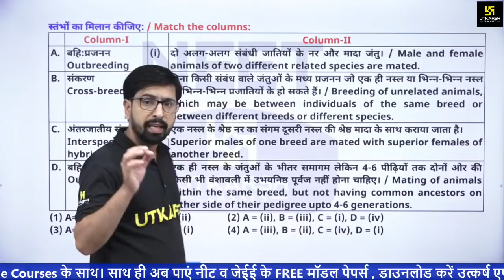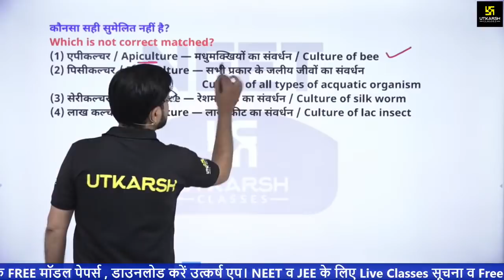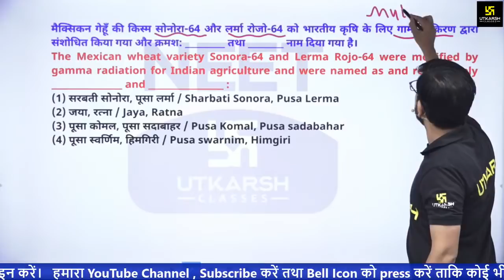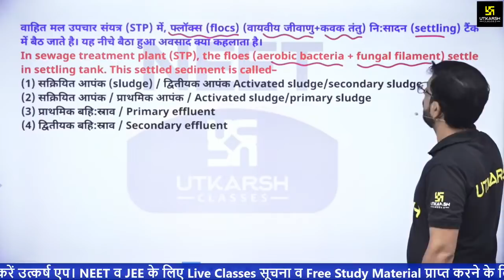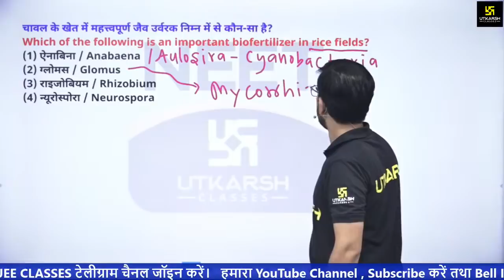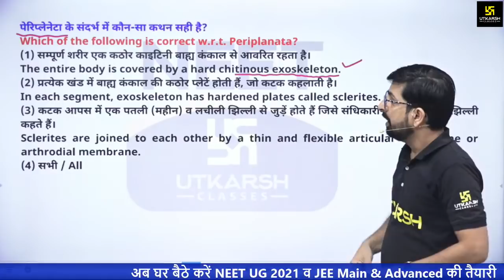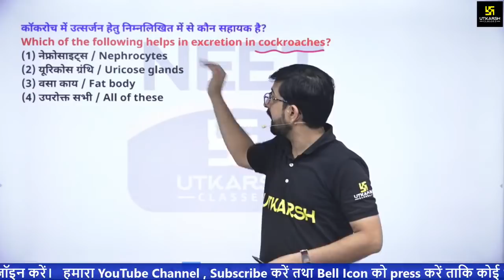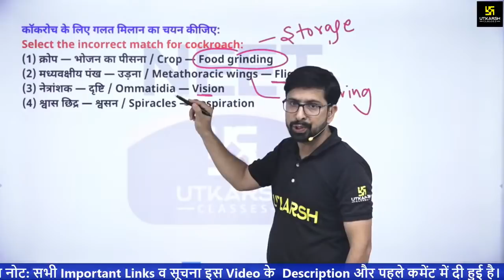NEET Gear Up MCQ Batch | Microbes In Human Welfare & Strategies For Food Enhancement | Biology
NEET Gear Up MCQ Batch | Microbes In Human Welfare & Strategies For Food Enhancement | Biology | Makwana Sir

UTKARSH Proudly Presents UTKARSH NEET/JEE OnlineClasses & Full Online Courses. Now Get Success In Your Upcoming Exams With Utkarsh App Online Courses.

◇  Why UTKARSH App for NEET & JEE online preparations ?
√ Online Assessments

05:30 AM - Current Affairs Show by Kumar Gaurav Sir
05:00 PM - Rajasthan Current Affairs by Narendra Choudhary Sir